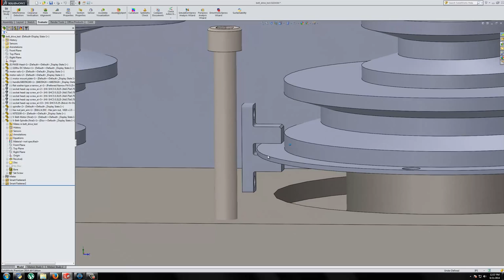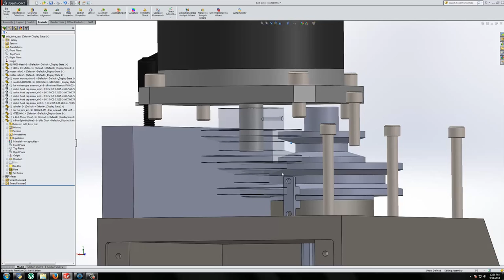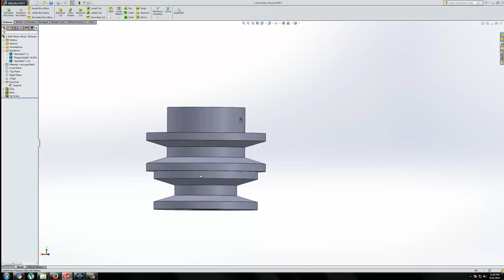Solidworks Pulley Configurations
multiple pulley configurations and global variables for pulley ratios